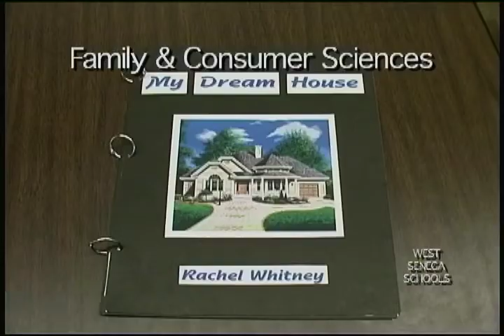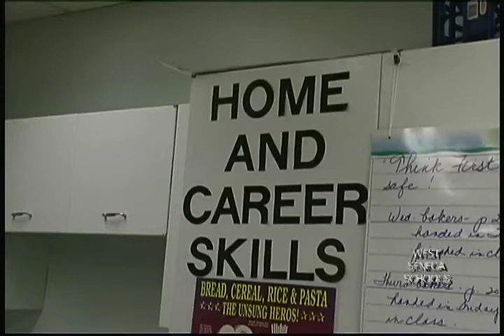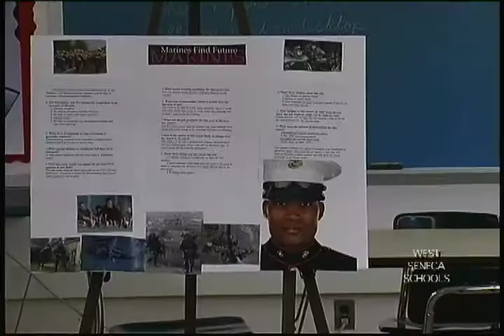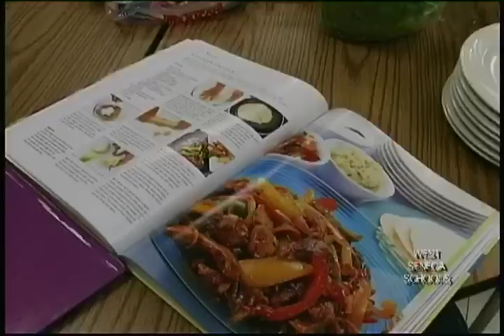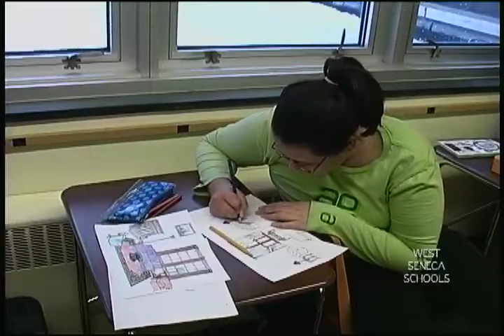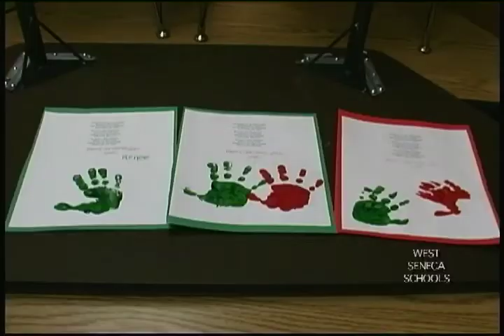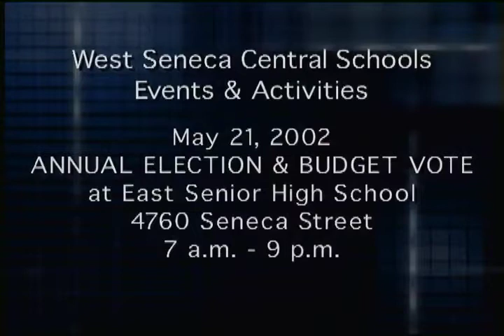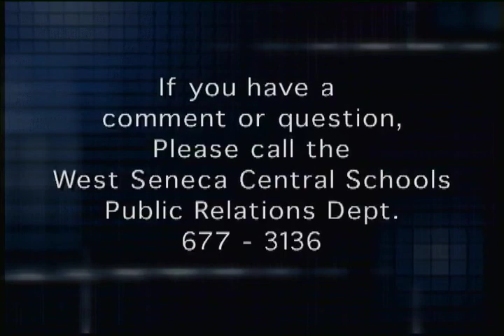"Our Schools", Episode #10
The Family and Consumer Sciences Department is featured in the video.  The program originally aired on public access TV back in April, May and June of 2002.  Barbara Organisciak acted as host for this show.